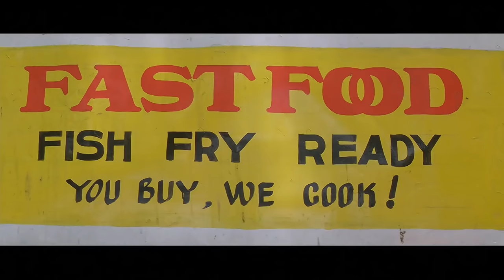Panchhi Sur Mein Gaate Hain | Full video in 1080P FULL HD-(Sirf Tum) | Sanjay Kapoor, Priya Gill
Presenting the full video song "Panchhi Sur Mein Gaate Hain" now in 1080P Full HD resolution from the Bollywood movie 'Sirf Tum' featuring

Sanjay Kapoor & Priya Gill

Song: Panchhi Sur Mein Gaate Hain

Movie: Sirf Tum

Video Resolution: 1080P FULL Hd

Artists: Sanjay Kapoor, Priya Gill and others

Lyrics:

Panchhi sur mein gaate hain
Bhanwre gungunaate hain
Ghunghru bajaati hai hawa
Aise muskurati hai
Yoon fiza bulaati hai
Jaise ho yeh meri dilruba

Dekho kya ghanere
Oonche oonche parbaton ke saaye hain
Chal ke, yoon machal ke, rang badal ke
Humse milne aaye hain

Ho dekho kya ghanere
Khushbu hai baharon ki
Masti hai nazaron ki
Sabke dil pe chhaya hai nasha
Arre aise muskurati hai

Naiya bin khivaiya
Jaane kaise saahilon pe aati hai
Dhara is nadi ki har kisi ko
Ik din to milaati hai
O.. naiya bin khivaiya
Sachchi yeh kahani hai
Paani zindgaani hai
Saare jag ko hai yeh pata
Ho aise muskurati hai